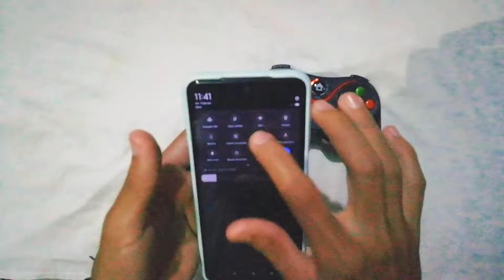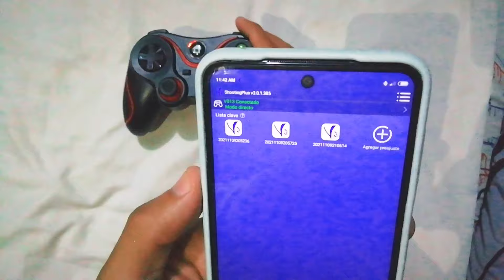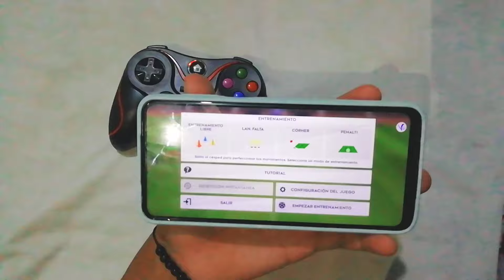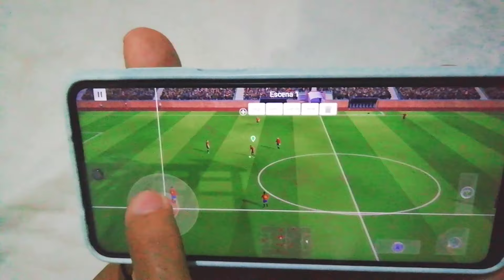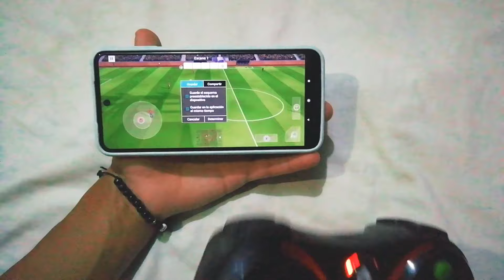Cómo CONFIGURAR el MANDO [GamePad] para ANDROID | Tutorial RÁPIDO y FÁCIL para cualquier VÍDEOJUEGO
Hola chicos (a) de YouTube, el día de hoy les traigo un nuevo tutorial acerca de cómo configurar nuestro mando GamePad V8 para nuestro dispositivo Android, esto con el fin de ayudar aquellas personas que no saben cómo hacerlo, les recomiendo ver todo el vídeo y prestar mucha atención para que les funcione, si te gusta este tipo de contenido no olvides dejar tu like y suscribirse...

Vídeos que te pueden interesar ⚽💯 -PES 22 LIBERTADORES -Cómo jugar PES 22 ppsspp multijugador -Los mejores goles de PES 22 -PES 22 Lite 300mb